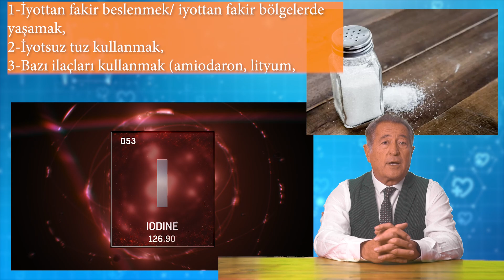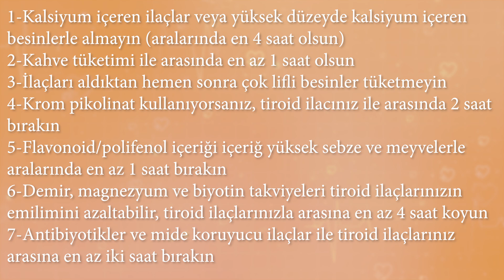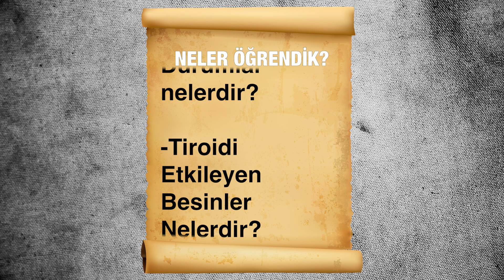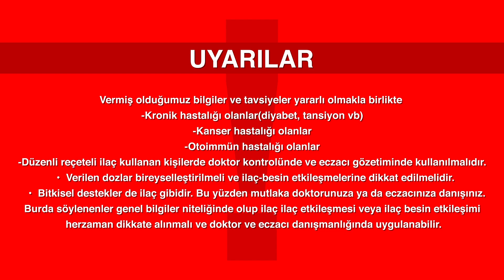TROİD SAĞLIĞI Destek Ürünleri ve Dikkat Edilecekler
Bu videoda sizlere troid sağlığı, dikkat edilecekler ve destek ürünleri hakkında ayrıntılı bilgi veriyorum. İyi seyirler dilerim.